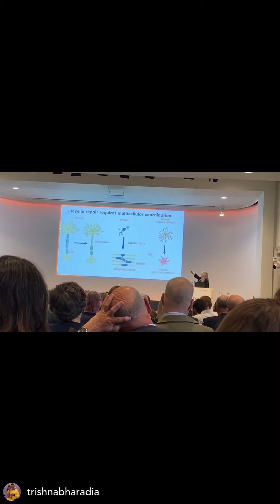Stop MS Appeal Annual Lecture 2024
The Stop MS Appeal Annual lecture is always so interesting and inspiring. This year was no exception - the future possibility of myelin repair is real!

Check out @mssociety for the livestream.